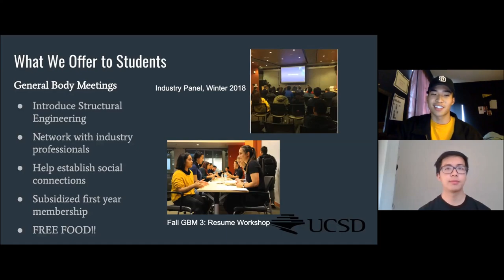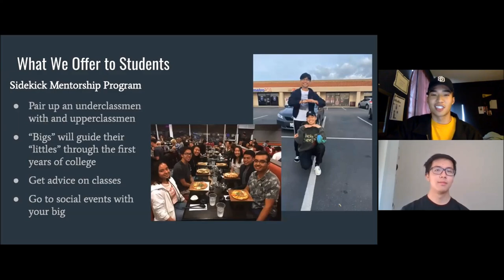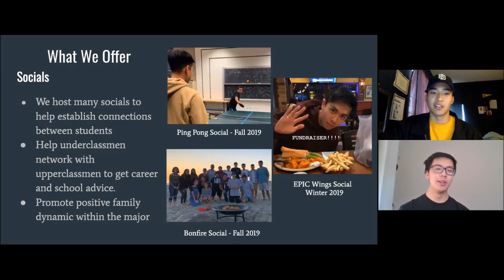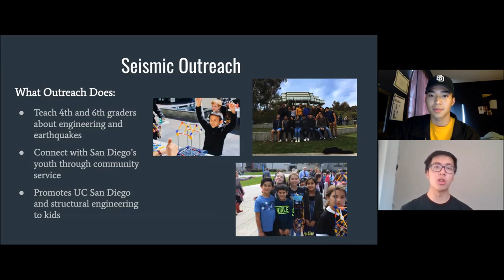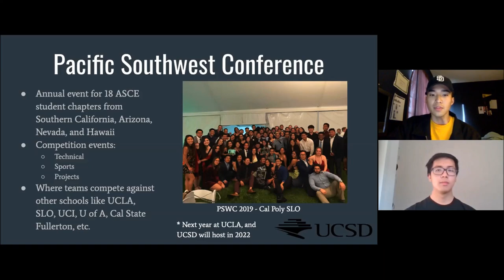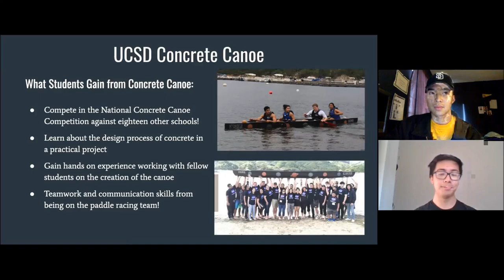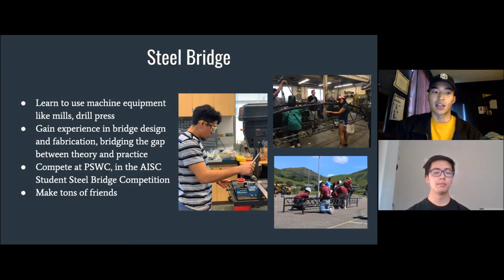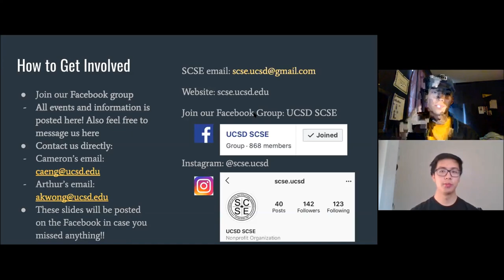Society of Civil and Structural Engineers 2020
The Society of Civil and Structural Engineers at UC San Diego is home to project teams like Concrete Canoe, Steel Bridge, and Seismic Design. The group also hosts career development workshops, technical workshops, community outreach events and social gatherings for students.